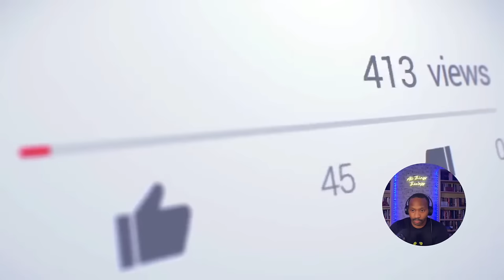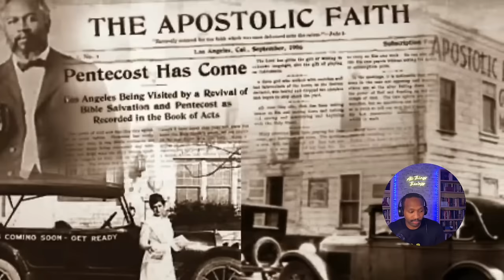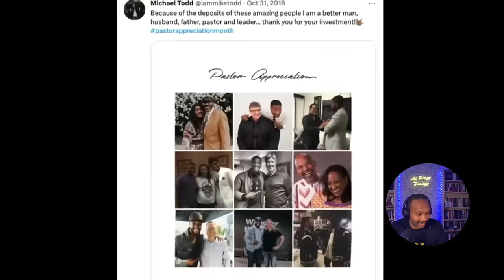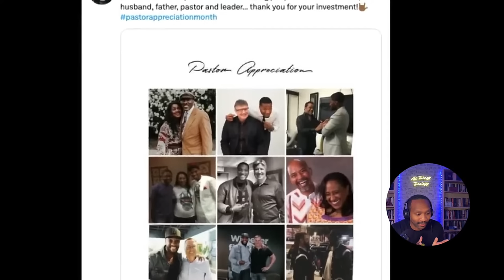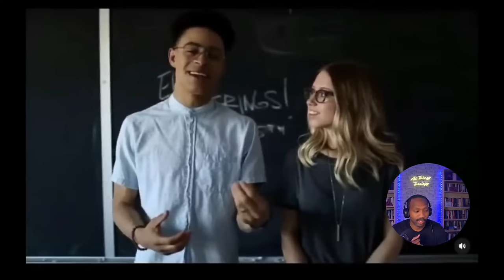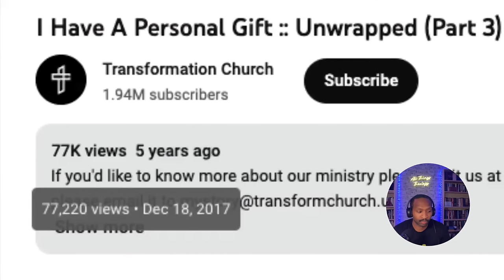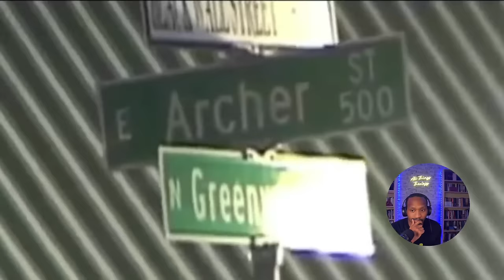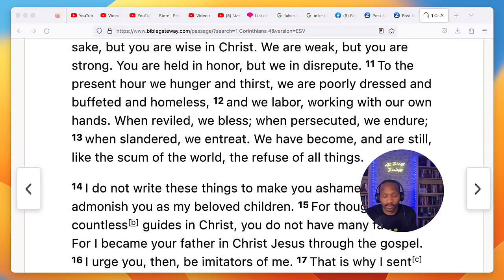Who is Mike Todd? A Look Into His Background & History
Music, Merch & More go to Kdubtru.com

Streaming on all stream devices!

streams!

Twitter.com/kdubtru